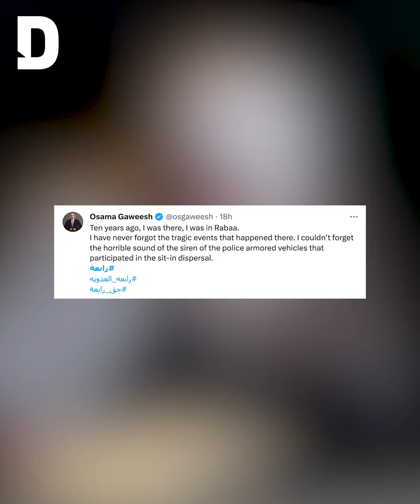Rabaa massacre: Social media flooded with calls for 10 years later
Rights activists have taken to social media to mark the tenth anniversary of the devastating Rabaa massacre in Egypt, in which hundreds of peaceful protesters were brutally killed by security forces.